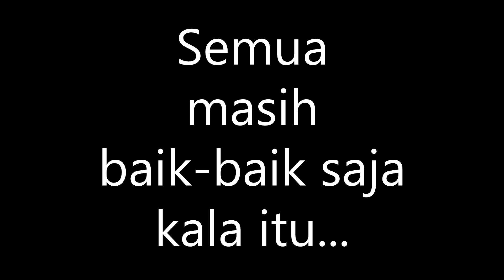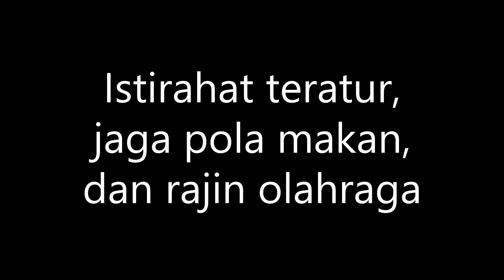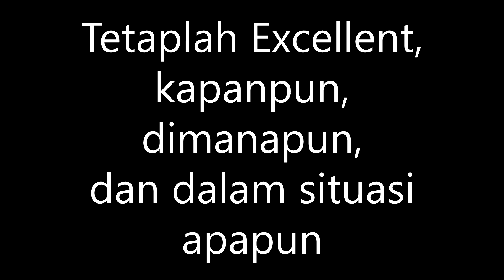Tetap berkarya tetap excellent - Dheny Novantio - FPK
Menceritakan tentang komitmen saya untuk tetap  menjaga kesehatan dan tetap berkarya ditengah wabah pendemi covid-19 melalui WFH (Working From Home) yang diberlakukan di lingkungan Universitas Airlangga. Supaya ketika wabah berakhir, saya sebagai tenaga kependidikan langsung siap untuk membantu kegiatan belajar mengajar di lingkungan Universitas airlangga.